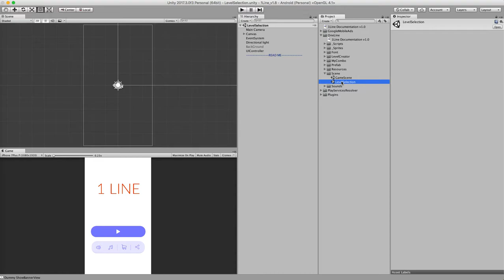1 Line Source Code